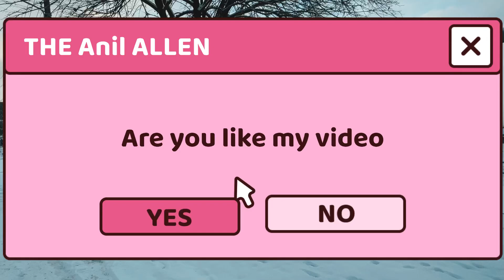Kazakhstan मे 2023 की पहली स्नो पड़ी